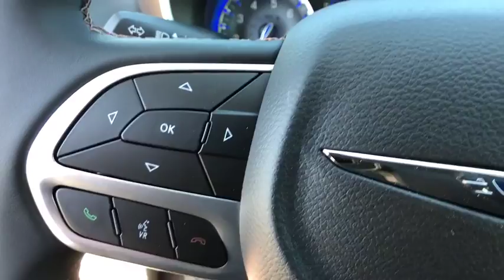2018 Chrysler Pacifica New Smyrna Beach, Port Orange, Daytona Beach, Deltona, Sanford, FL R227063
BRILLIANT BLK New 2018 Chrysler Pacifica available in New Smyrna Beach, Florida at New Smyrna Chrysler. Servicing the Port Orange, Daytona Beach, Deltona, Sanford, FL area.
2018 Chrysler Pacifica TOURING L - Stock#: R227063 - VIN#: 2C4RC1BG9JR227063